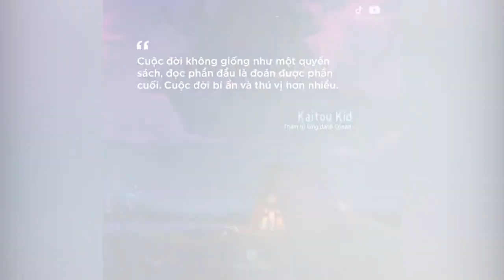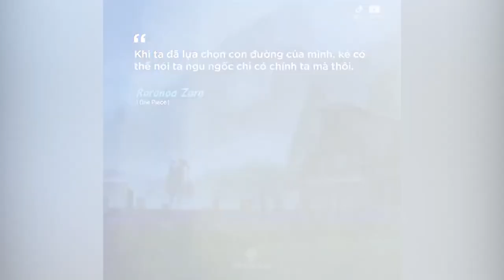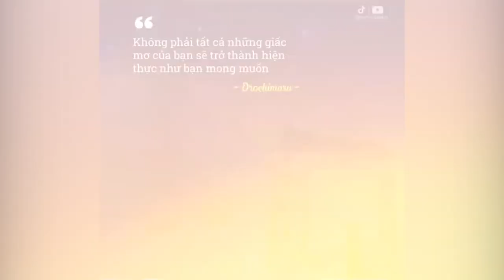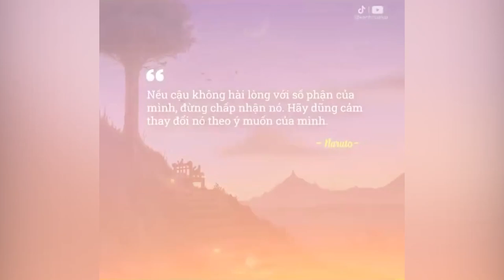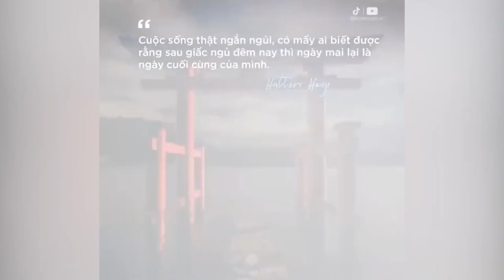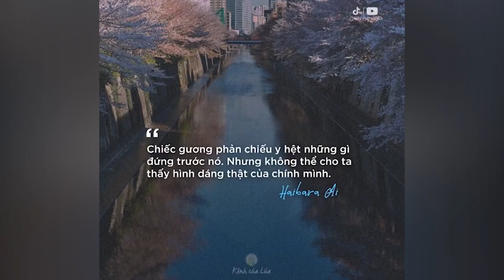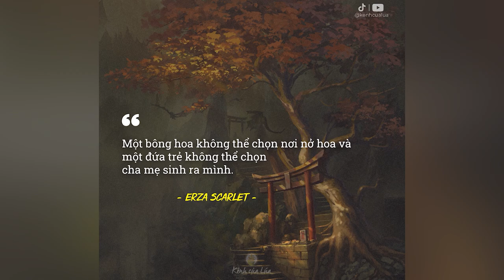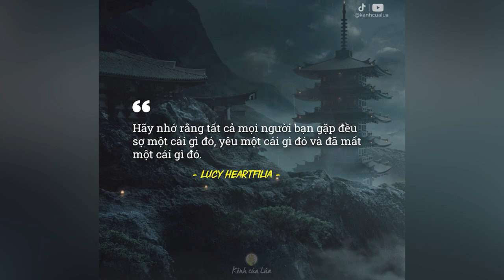Những Câu Nói Hay Trong Anime | Naruto, One Piece, Conan, Tokyo Ghoul Fairy Tail,...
NHỮNG QUYỂN SÁCH HAY:
Bạn Đắt Giá Bao Nhiêu?
Tuổi Trẻ Đáng Giá Bao Nhiêu ?